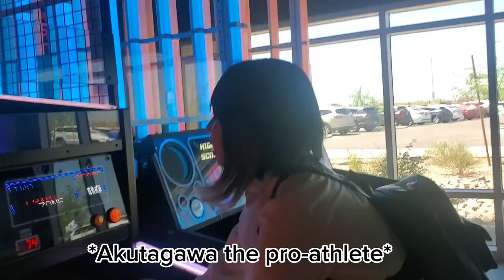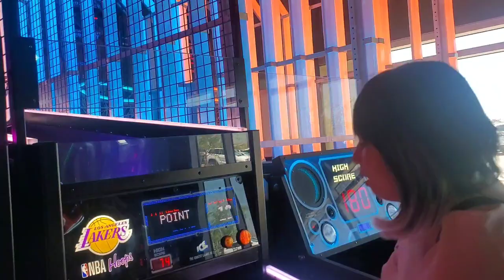chuuya and akutagawa go to UWU nights 2023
just two silly little bsd cosplayers at a small con haveing fun :)